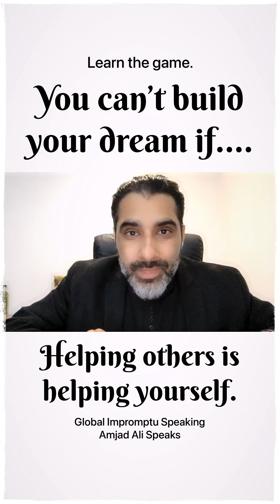Helping others is, helping yourself. | Amjad Ali Speaks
دوسروں کی مدد کرنا اپنی مدد کرنا ہے۔